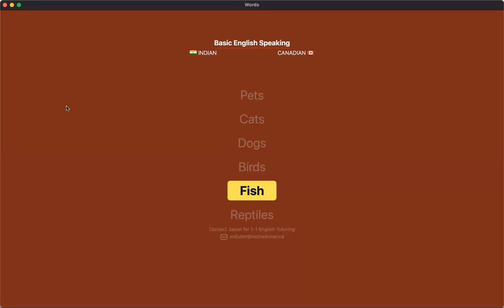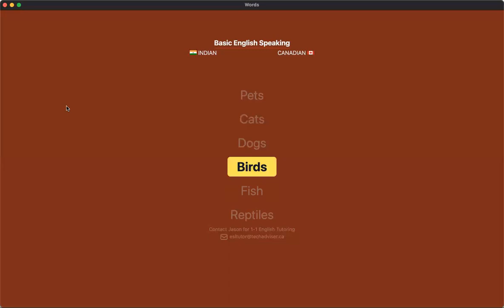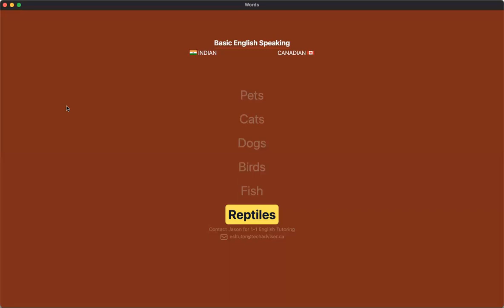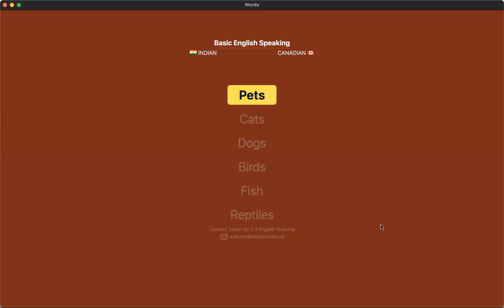Talking about Pets | English Pronunciation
Contact Json for personal one on one tutoring in English as a second language, for personal or business interactions in the real world.

Proful & Jason working together to improve conversation skills, pronouncing, and general English skills for English as a second language speakers.